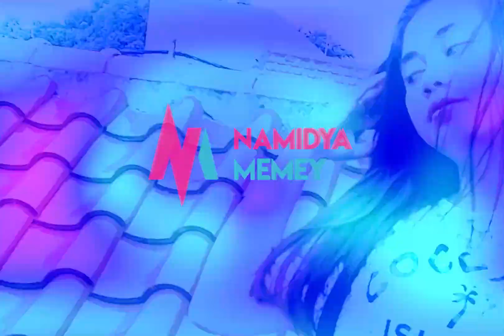RANDOM PUBG MASIH SERU SAYANG ☺️ PUBG MOBILE